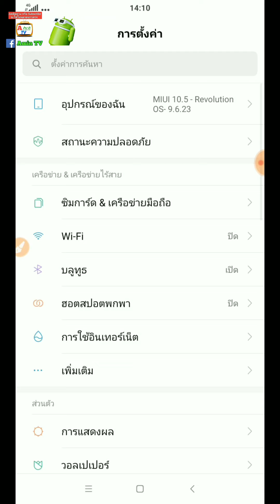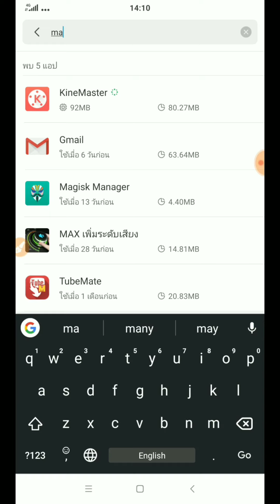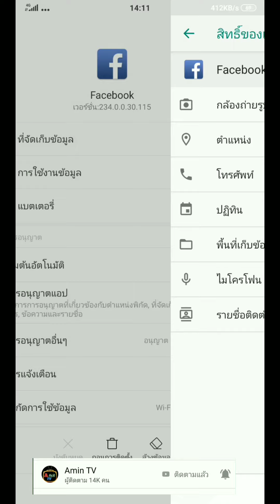วิธีป้องกันไม่ให้ Facebook ดักฟัง แอบฟัง พร้อมวิธีปิดไมค์ | No Root Android [Amin TV]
วิธีป้องกันไม่ให้ Facebookดักฟัง แอบฟัง พร้อมวิธี ปิดไมค์ | NoRoot Android [Amin TV]

- ช่อง AMIN TV เป็นช่องที่ผลิตรายการ ทั่วไป

อัพรูปภาพ 2,134 ภาพ มีคนเข้าดู 3,154,506 ครั้ง (update 31/10/0/19)